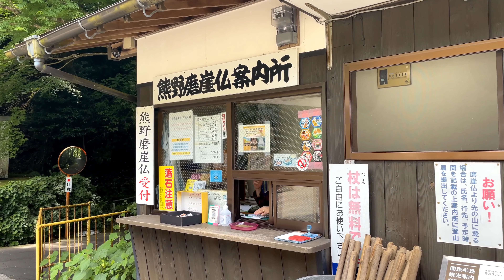【大分】国東半島 六郷山 熊野摩崖仏 日本一雄大荘厳な大日・不動摩崖仏 JAPAN in 4K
今熊野山胎蔵寺から鬼が築いたとの伝説を持つ乱積みの急な石段をしばらく登ると、
突然、林が切れて明るい空間に出 る。
目前の絶壁には巨大な不動明王像、 その右に大日如来像。
じっとこちらを見下ろしてくる感じ。
ともかく大きくて思わず粛然とした気持ちになりました。
 不動が高さ約8メー トル、大日が同じく7メートルほど。
国指定重要文化財・史跡。
　かつてここを訪れた俳人・荻原井泉水は「ほほえめる岩あり怒る巌あり巌そのまま御仏にして」と詠んだ。
「ほほえめる」 のは不動。本来なら怒りの形相であろうが、
この明王は何とかすかなほほ笑みさえ浮かべる。
それに対し「怒りの巌」が大日。厳しいとも言える表情である。

power spot
JAPAN in 4K